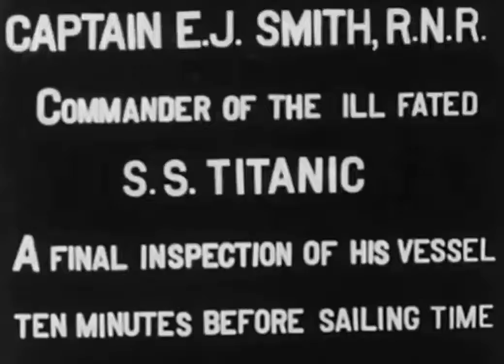Alt Ctrl Sleep - Take Care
Last footage from titanic